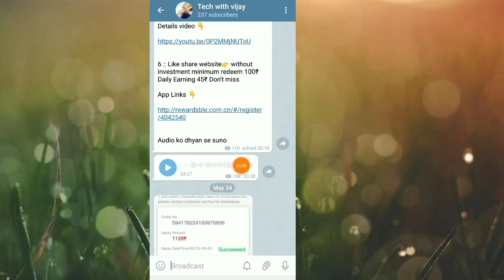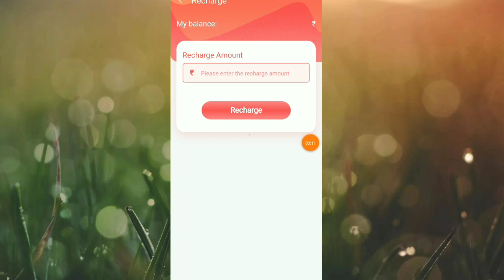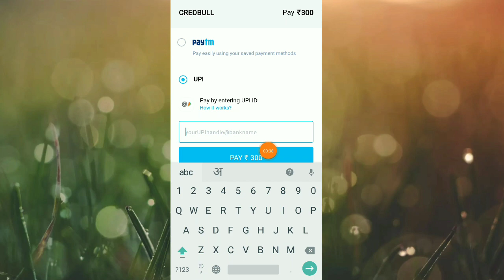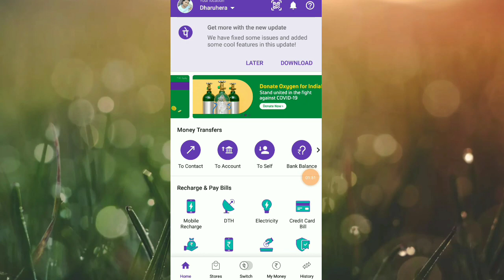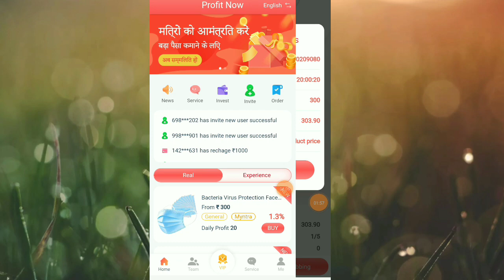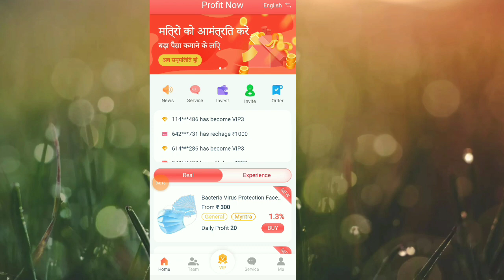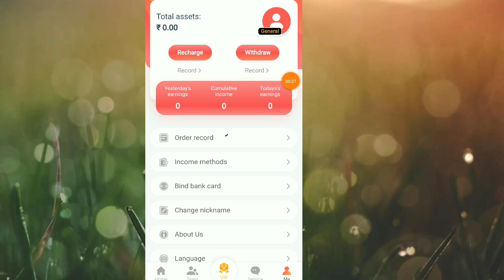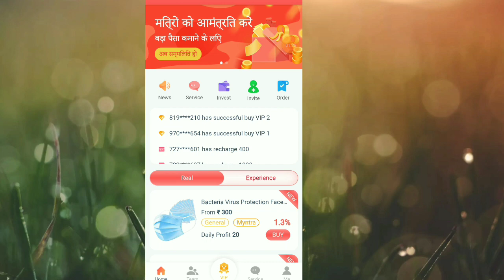Profit Now App payment proof || profit now app unlimited Earning tricks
🤑 Profit Now  App download link🤑

Refer code -: YKD0J7WE

profit now app

 profit now earning app

profit now app payment proof

 profit now app full details

profit now

profit now payment proof

earning app

 profit now app full plan

 profit now app real or fake

 profit now app full review

profit now app withdrawal proof

 new order grabbing earning app today

Disclamer -:
धन्यवाद 🙏🙏🙏